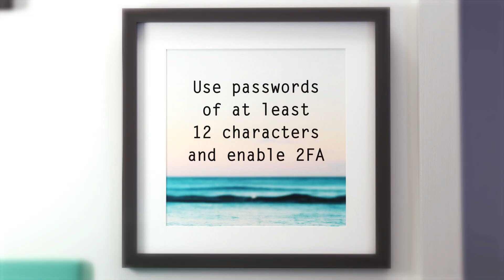CSA Go Safe Online "Failword" by Cirkus